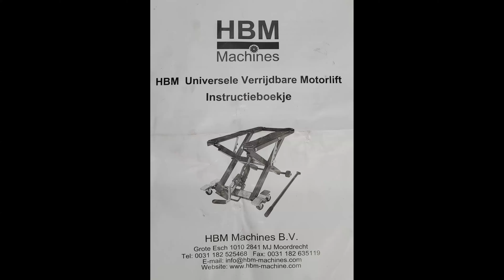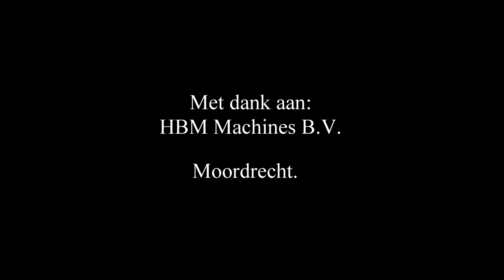HBM Universele Verrijdbare Motorlift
Unboxing en installatie + gebruik van de verrijdbare motorlift.